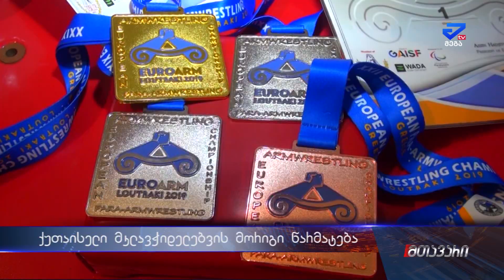ქუთაისელი მკლავჭიდელების კიდევ ერთი გამარჯვება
ქუთაისელი მკლავჭიდელების კიდევ ერთი წარმატება ევროპის ჩემპიონატზე .  საქართველოს ეროვნულმა ნაკრებმა  ახალგაზრდულში  გუნდური პირველი ადგილი,  პარამკლავჭიდში  პირველი და უფროს ასაკში მეორე ადგილი დაიკავა. ამ წარმატებაში კი დიდი წვლილი სწორედ ქუთაისელმა სპორტსმენებმა შეიტანეს.  საბერძნეთში გამართულ ჩემპიონტაზე 4 ქუთაისელმა პარამკლავჯიდელმა მოიპოვა  გამარჯვება.
ვახტანგ ახობაძემ     და ბექა ცაგარეიშვილმა  ვერცხლის მედლები მოუტანეს გუნდს, ხოლო ზურაბ ბუცხრიკიძემ და  რევაზ თევდორაძემ ბრინჯაოს .
წარმატებული აღმოჩნდა ჩემპიონატი  ქუთაისელეი გიორგი ამბროლაძისთვის მან  21 წლამდელებში მარცხენა მკლავში ოქროს მედალი  მოიპოვა და მეორედ გახდა ევროპის ჩემპიონი. კიდევ ერთი ოქროს მედალი კი გუნდს 18 წლამდელებში მძიმე წონით კატეგორიაში   გიგა ბერაძემ  .